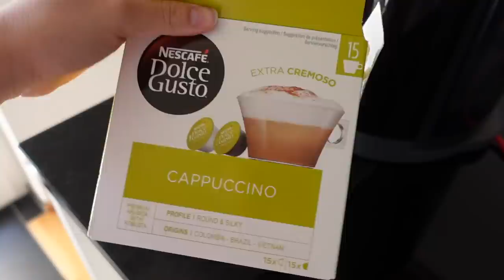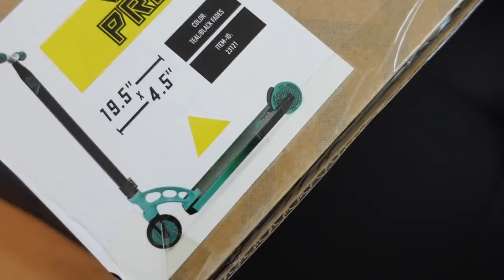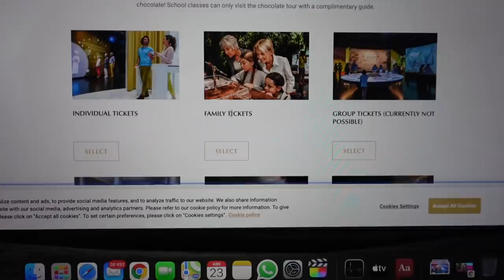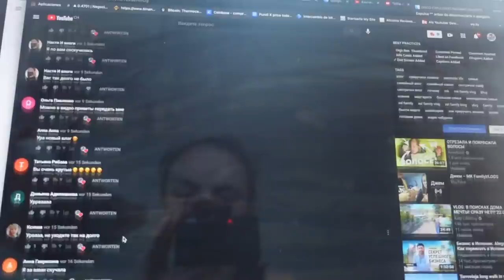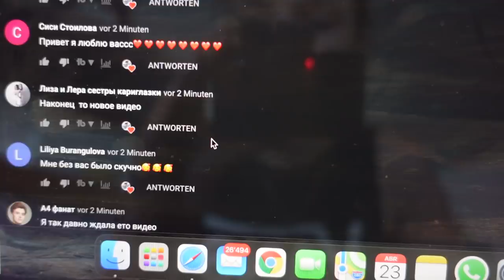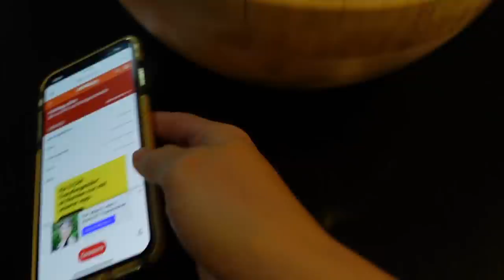ВЛОГ/ РАЗВОДИМ ЛЯГУШЕК / РАСПАКОВКА СКУТЕРА 23.04.21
Сегодня у девочек распаковка, купили новый скутер. Девочки учатся делать на нем разные трюки. Мы решили разводить лягушек, они еще совсем маленькие , штук 10 точно. Подрастут и мы их выпустим. Вечером у нас закончился хлеб и мы решили его испечь, сделали кальян из бумаги